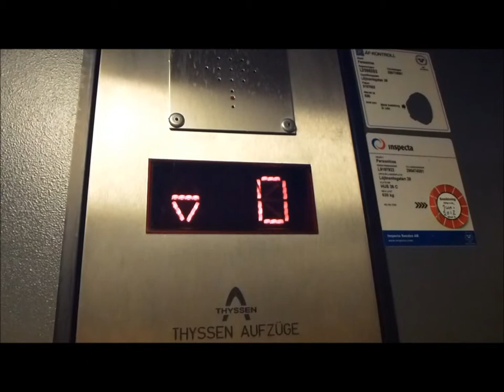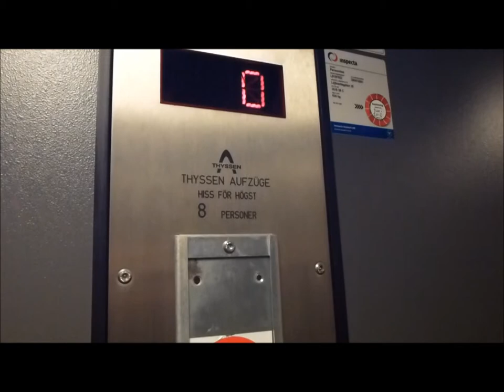Thyssen elevator @ Starrängsringen part 3 of 3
Hydraulic Service elevator - Löjtnantsgatan 28!